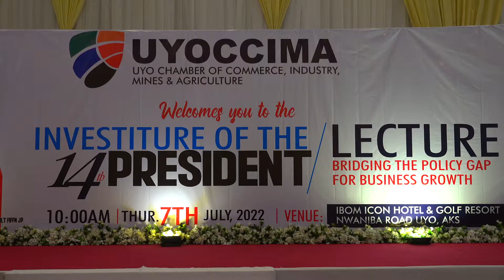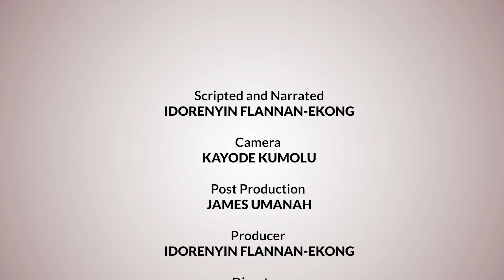The Uyo Chambers of Commerce industry, Mines and Agriculture (UYOCCIMA) 14th Inauguration.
The Uyo Chambers of Commerce industry, Mines and Agriculture (UYOCCIMA) has inaugurated its 14th President in a well attended ceremony at Ibom icon Hotel and Golf Resort, in Uyo.